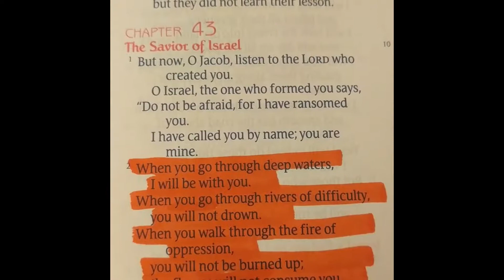God's Greater Than Highs & Lows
Produced by Calynn Horner